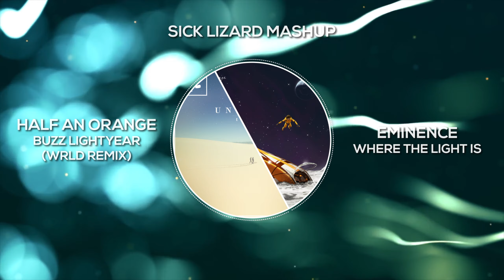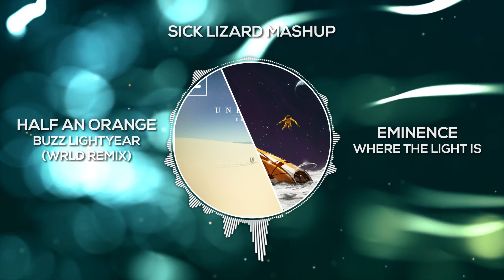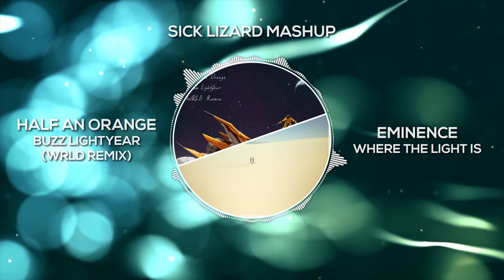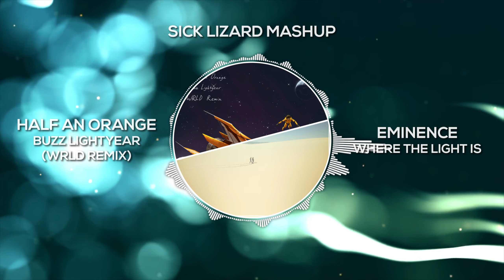Half An Orange - Buzz Lightyear (WRLD Remix) vs Eminence - Where the Light Is [Sick Lizard Mashup]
1. Half An Orange - Buzz Lightyear (WRLD Remix)
2.  Eminence - Where the Light Is